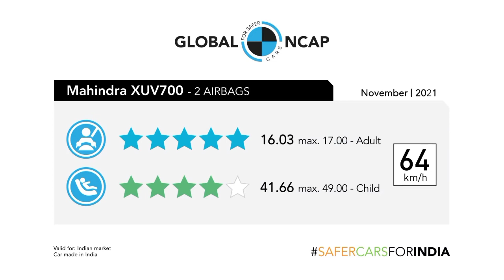Mahindra XUV 700 5 Star Rating In Global Ncap Crash Test | Cardrive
Hello
            Dear friends is video me aapko mahindra xuv 700 k global ncap crash test k bare me bataya gya hai jisme XUV 700 ne 5 Star safety rating archive ki hai